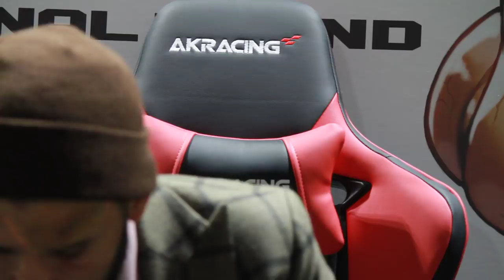Ian McCall Rizin Post Fight Interview - MMA PLUS - Gazeta Esportiva